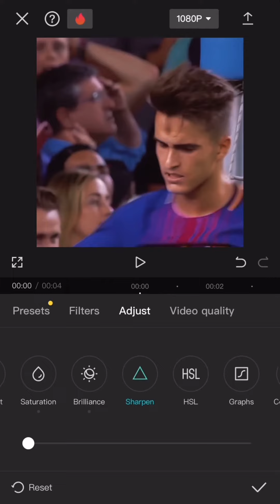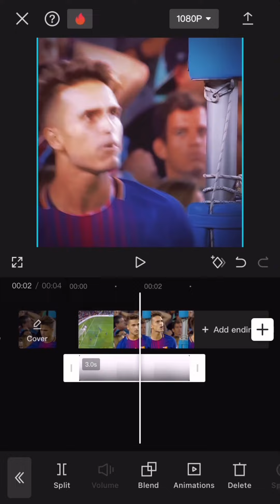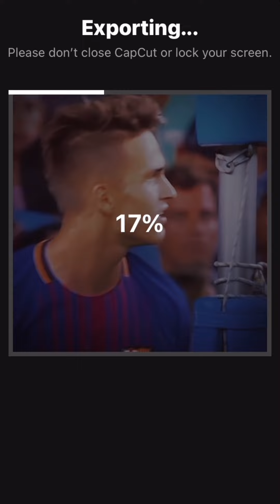How to make quality good in capcut